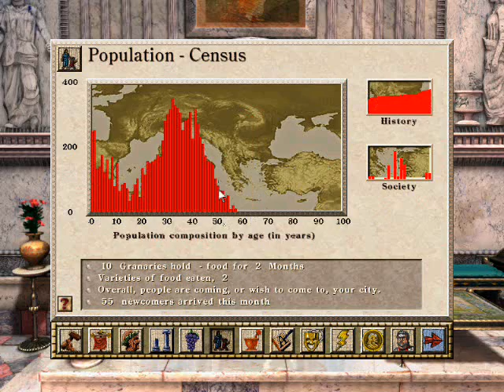Lets play Caesar 3 (Hard difficulty) Part 128 20000 population city (part 5/9)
My challenge to make a 20000 population city.